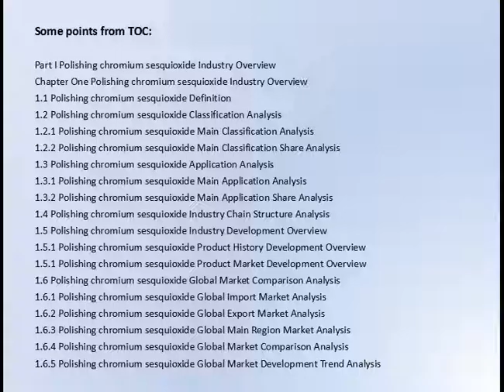Global Polishing chromium sesquioxide Report Market Size and Forecast 2016